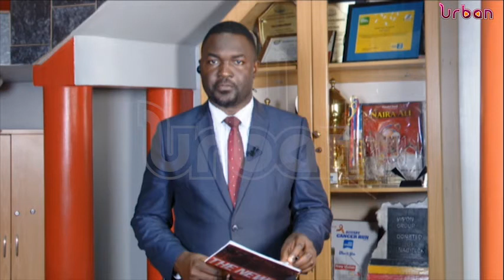Gen Pecos Kutesa eulogised